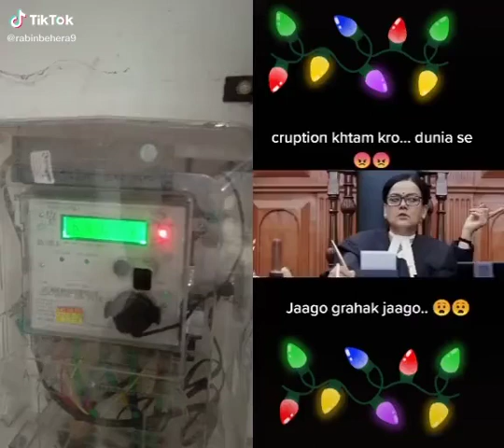Jaago grahak jaago